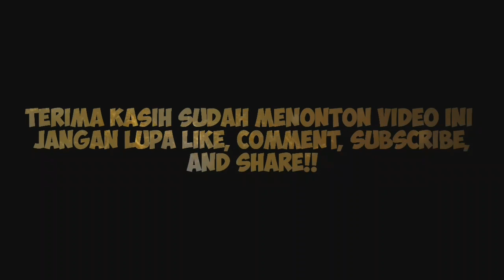RARA LIDA SENANG Bertemu Dengan ADY SKY & Dikasih Bunga - Update Kondisi LESTI